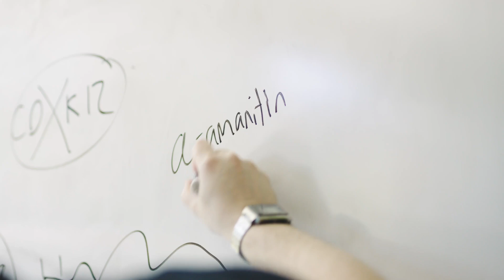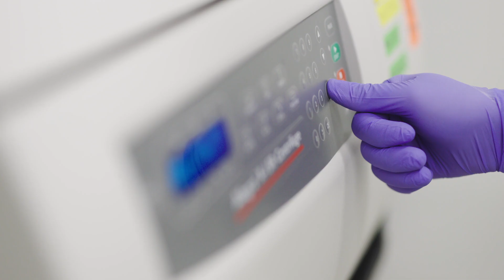Fred Hutch Prostate Cancer Research: Collaborating on Groundbreaking Discoveries